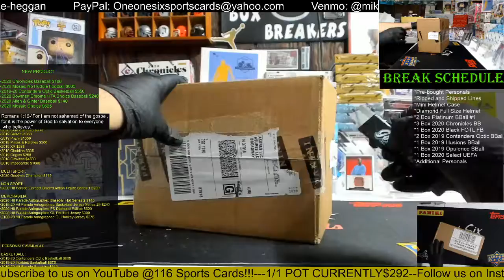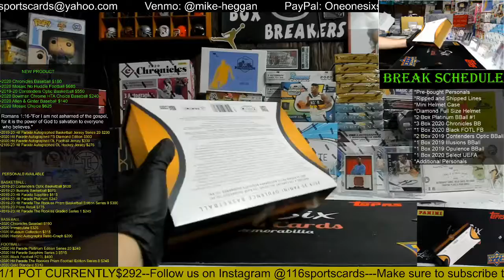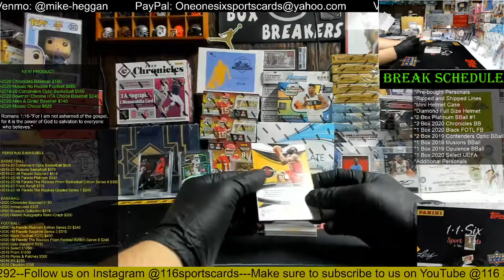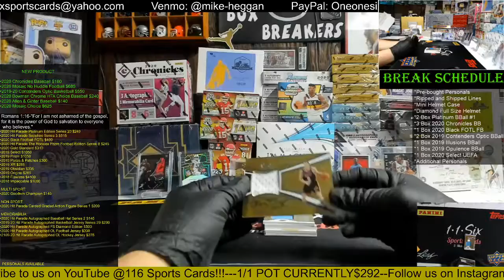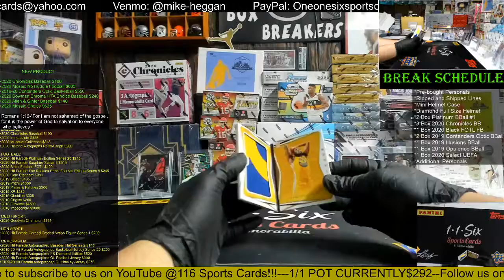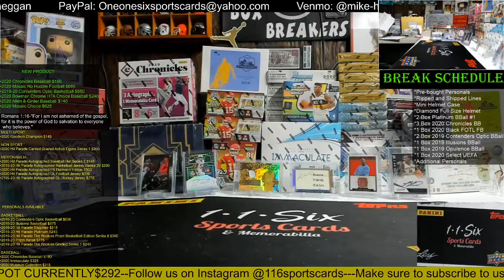2019 Opulence Basketball 1 Box Group Break!!!!